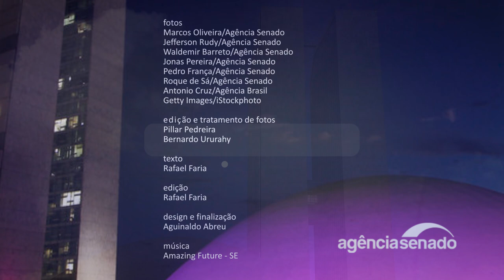Direito da mulher a acompanhante em serviços de saúde é destaque | Senado Aprova (20/3 a 24/3)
O Plenário aprovou nesta semana substitutivo ao projeto de lei da Câmara (PL 81/2022) que amplia o direito da mulher de ter acompanhante nos atendimentos realizados em serviços de saúde públicos e privados, com ou sem necessidade de sedação. A matéria retorna para apreciação dos deputados. Os senadores também aprovaram um projeto de lei que facilita o pagamento de benefícios sociais a pessoas que receberam compensação por danos sofridos em decorrência de desastre, situação de emergência ou estado de calamidade pública. O PL 4.915/2019 volta agora para nova análise da Câmara, pois foi modificado pelos senadores.

Aprovada ampliação de direito da mulher a acompanhante nos serviços de saúde